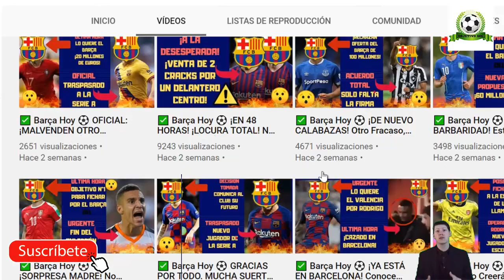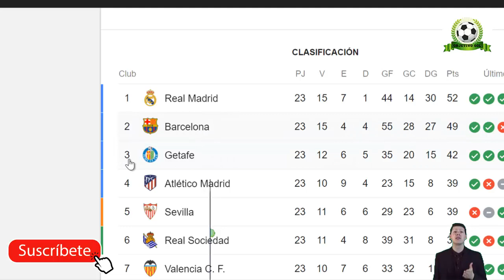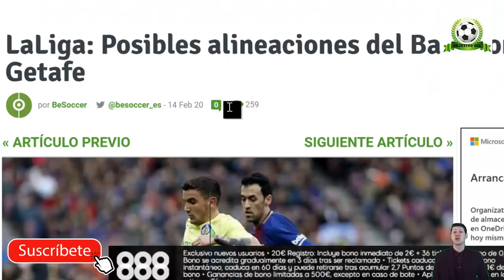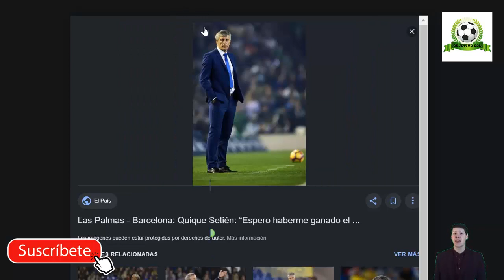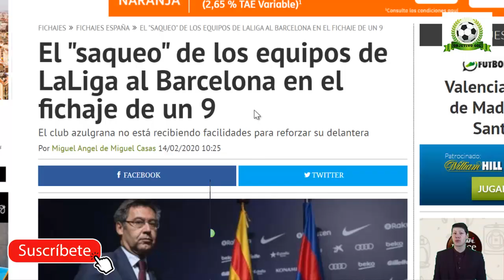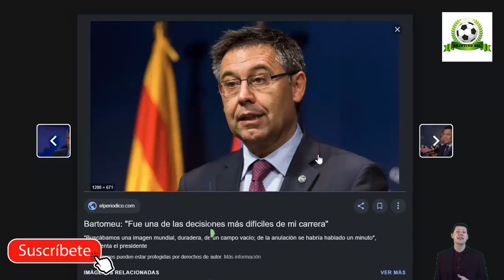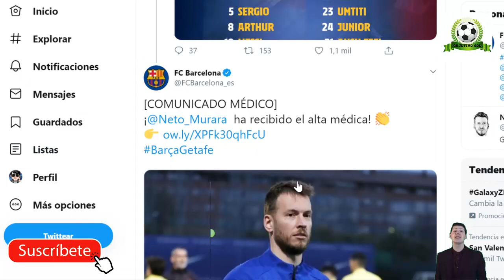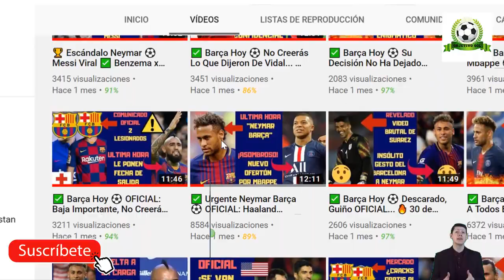✅ Barça Hoy ⚽ ¡VERGONZOSO! NO LO VAS A PODER CREER.. 🔥 14 de febrero 2020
Noticias relacionadas:
ÚLTIMA HORA: REAL MADRID DARÍA 110 MILLONES por CRACK que QUIERE el BARCA | MEGACONTRATO para MBAPPE
CONFESIONES SOBRE MESSI | DELANTERO TAPADO | ¿RAKITIC CON CR7? | OPTIMISMO LAUTARO | VALVERDE VUELVE
🚨EXPLOTO😡 PERSECUCIÓN TOTAL😲 A UNA LEYENDA del FUTBOL¿?⚠️ J.L.SÁNCHEZ VERGONZOSO⚠️

Fuentes:
sport
besoccer
fichajes net
goal